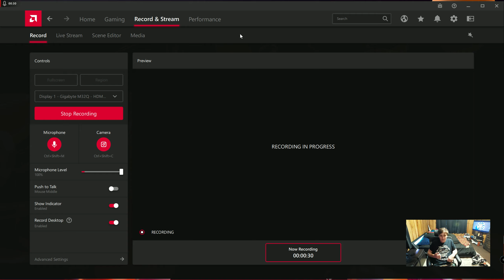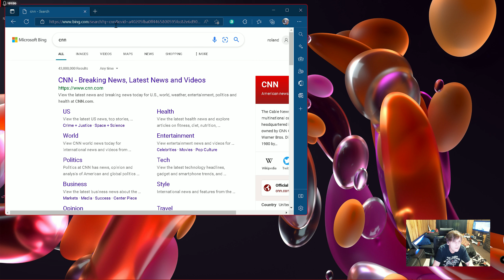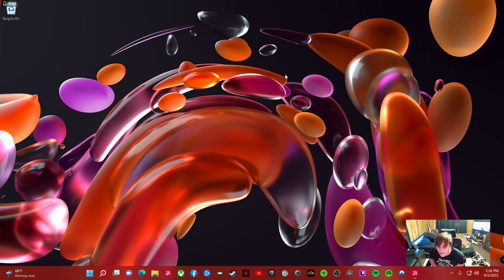Goodmorning Afternoons w Roland...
Hello Hello!!! Great day to fuck off...don't you ever think??